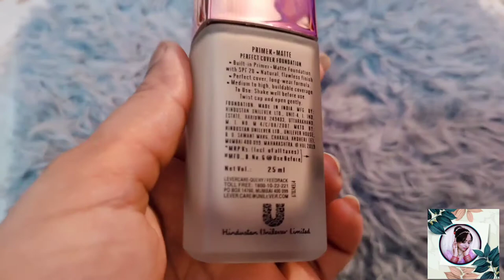Lakme 9-to-5 Foundation review + Swatches (sk fashionlifestyle)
Lakme 9-to-5 primer + Matte perfect cover foundation review
Lakme 9-to-5 primer+matte warm Beige 230
Lakme 9to5 foundation for oily skin

so here my review on lakme 9to5 primer + matte foundation so I'm try this foundation as it says it has primer & also there are 16 shades available
with 3 different undertones
Hope it helps...
Hi
💜🖤💜👰👉For more such ammazing videos and tips do
I make skin care and makeup videos
DIY makeup tutorials  , reviews,  hair styles
detailing and allot more
Check out this helpful videos